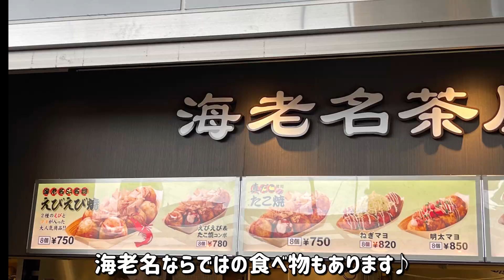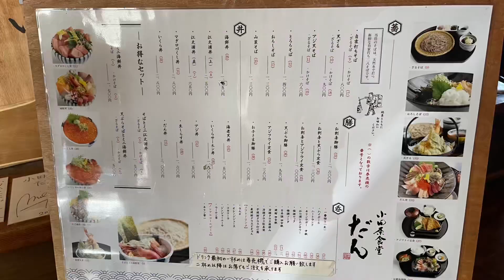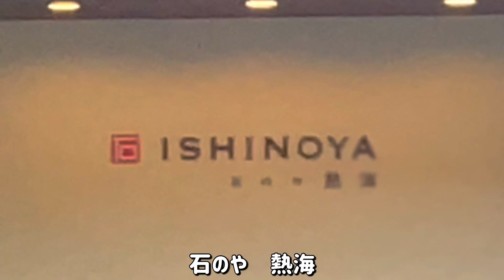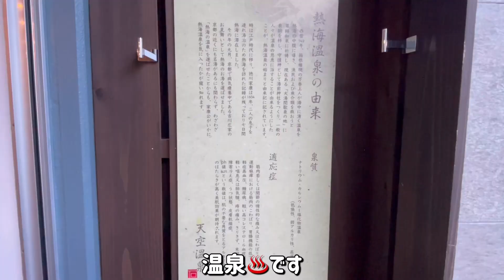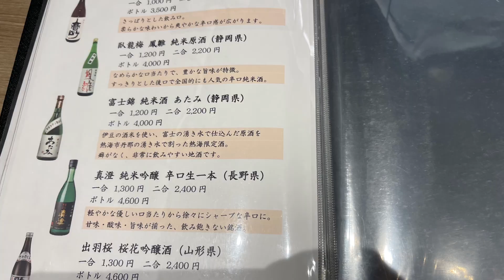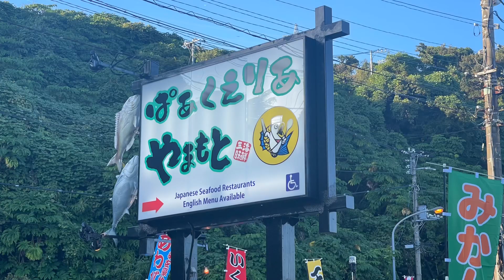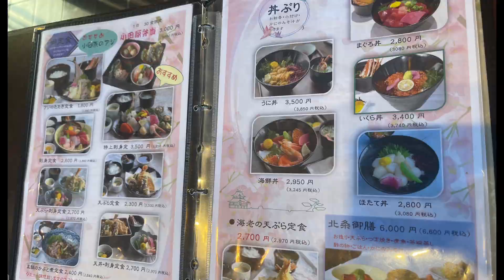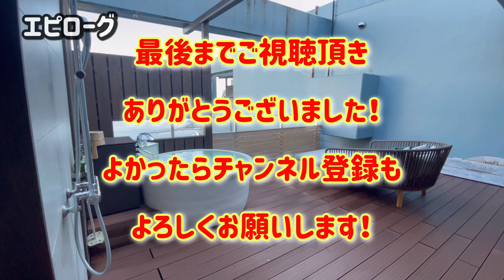熱海 海鮮食べ歩きと石のや一泊 Vlog.99